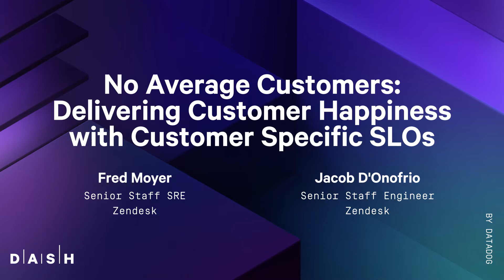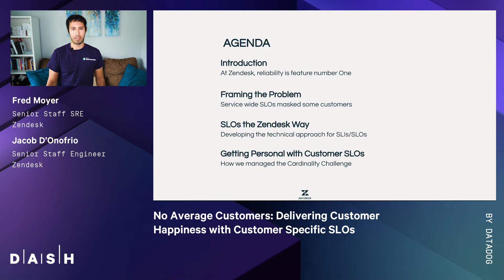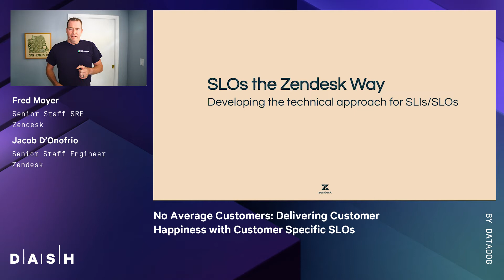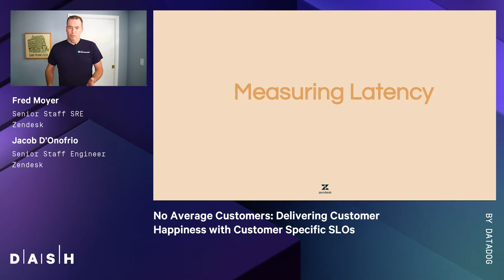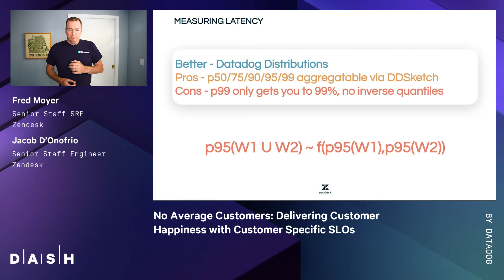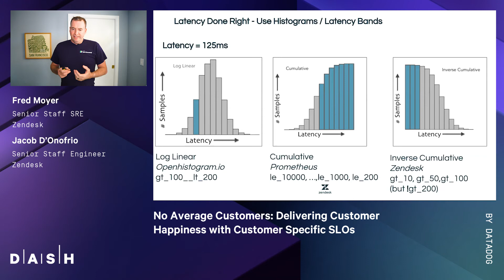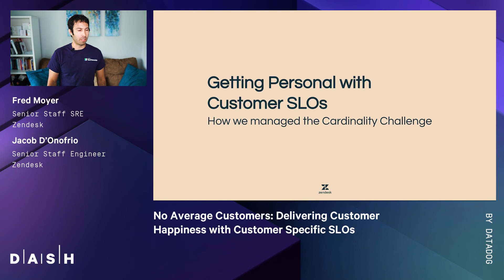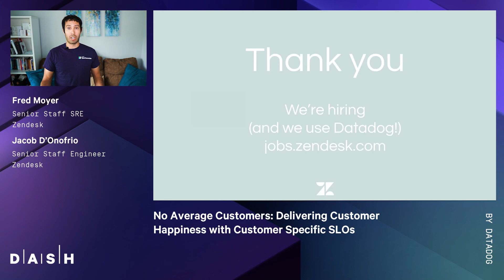No Average Customer: Delivering Customer Happiness with Customer Specific SLOs - Dash 2021 (Zendesk)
Larger customers have unique workflows built into their implementation of Zendesk products. This customization can have drastic impacts on system reliability and performance that isn’t always realized when observed from a typical SLO.

Additionally using aggregate measurements such as percentiles to quantify service performance can have limitations at scale. To deliver a world class customer experience for our customers, we adopted a methodology of measuring request performance using latency bands and individualizing those measurements with customer specific tags.

This presentation shows the technical details of the latency bands that we developed for measuring request performance, and the challenges of implementing those on a per customer basis with metric tags.